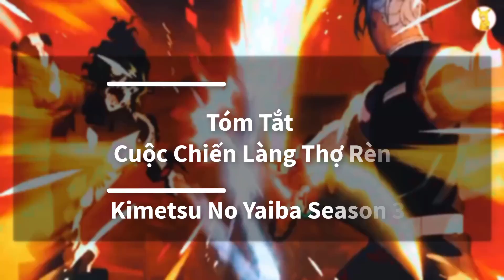Full 12 Part Kimetsu No Yaiba Season 3 : Cuộc Chiến Làng Thợ Rèn - Tiêu Diệt 2 Thượng Huyền Quỷ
💥Pikapi Shop Với Toàn Mô Hình Anime Rẻ Đẹp
● Audio : Hường Woasabi
- Hãy cùng nhau xây dựng cộng đồng Youtube bền vững !